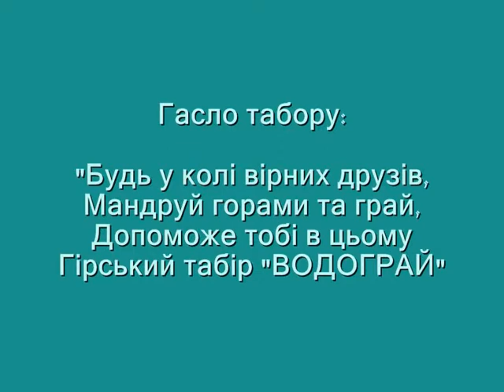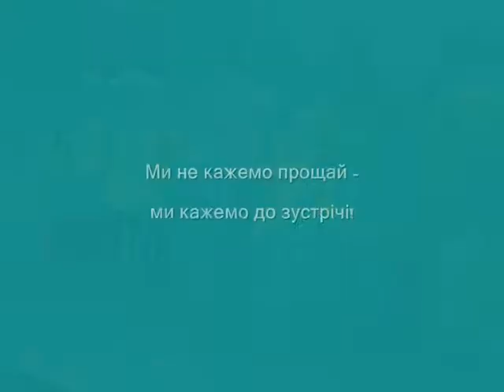Kolochava 2008.wmv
This is the video report of the camp for orphaned children in Kolochava in 2008.